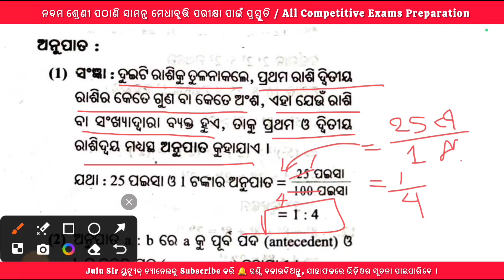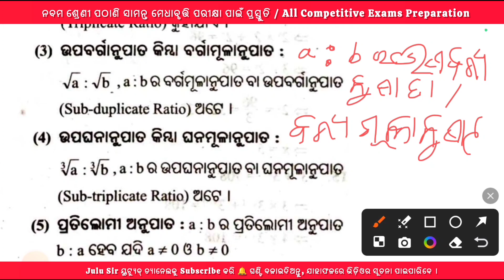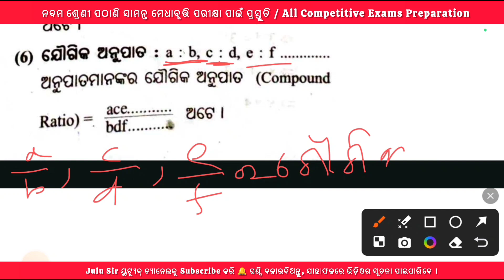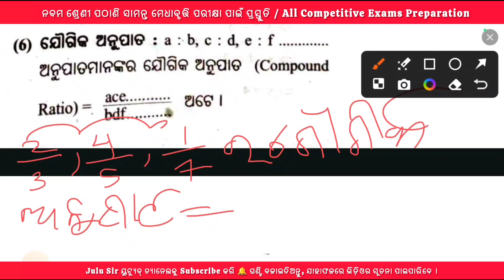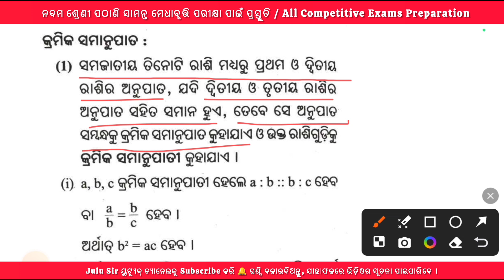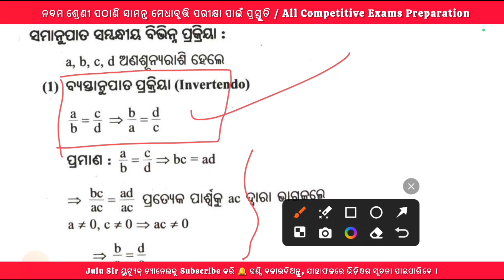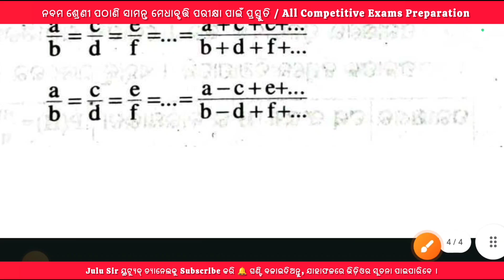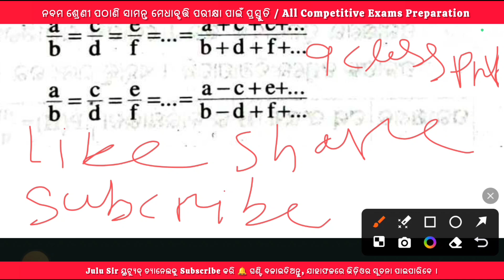Ratio And Proportion | 9 class pathani samanta exam